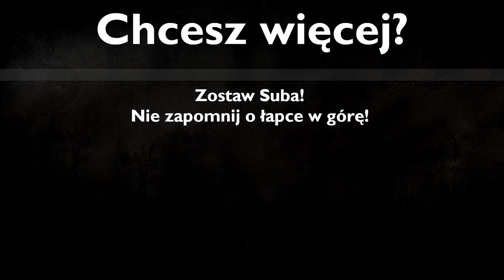Chow Chow - Historia, charakter, aktywność i choroby - Rasy Psów #8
Chow Chow - informacje o rasie, charakter i choroby najczęściej występujące u tych psów.